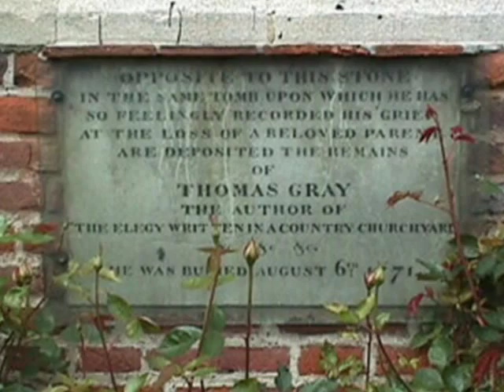Gray's Elegy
Thomas Gray's Elegy set to Rick Wakeman's music - read by Robert Powell.